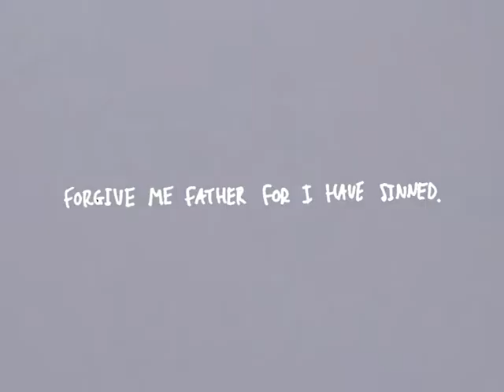Underlining Issues by Jack Kirtley